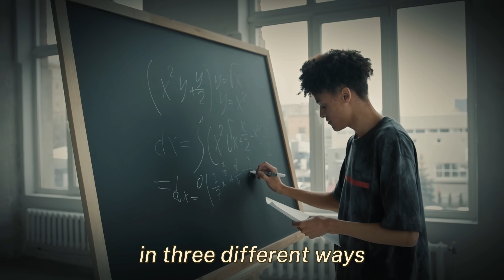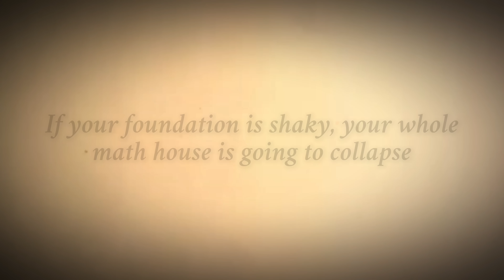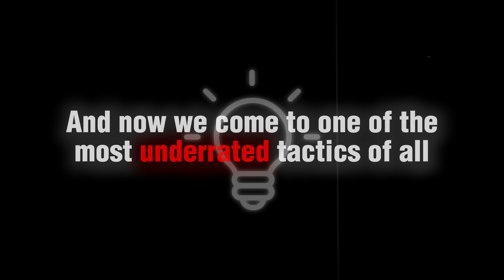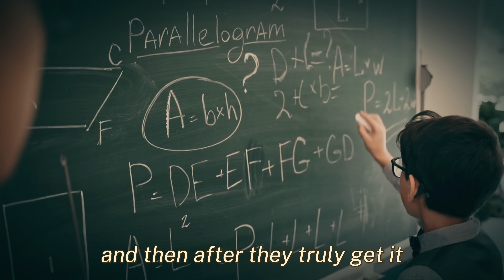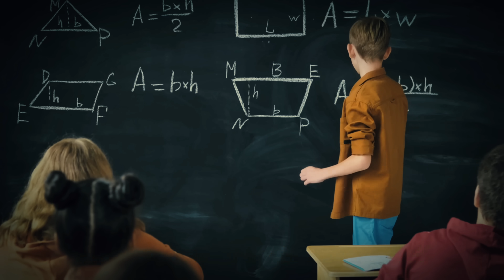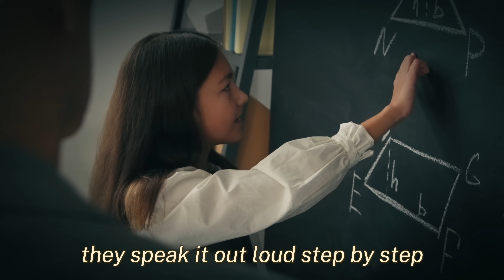The ASIAN secret to studying MATH effectively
Why do so many Asian students excel at math?

In this video, we uncover the powerful study habits, mindset shifts, and cultural principles behind their success.
Whether you're struggling with math or aiming for top scores, these proven techniques will help you study smarter and master math with confidence.

Watch till the end for practical tips you can start using today.